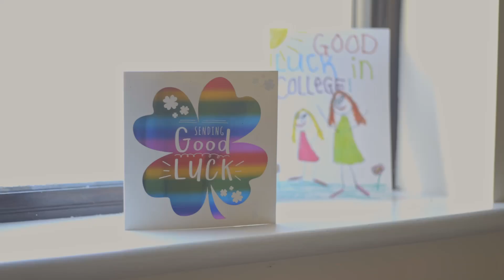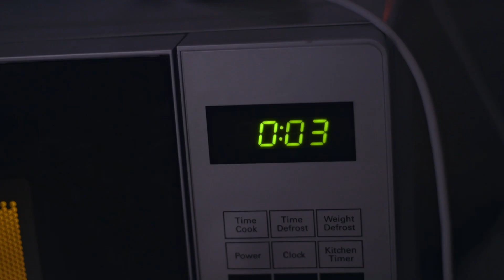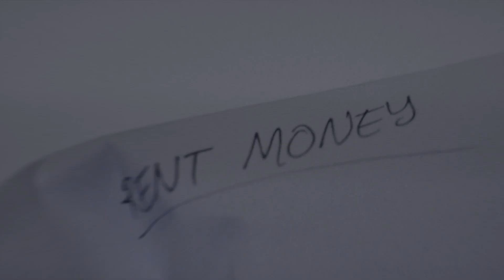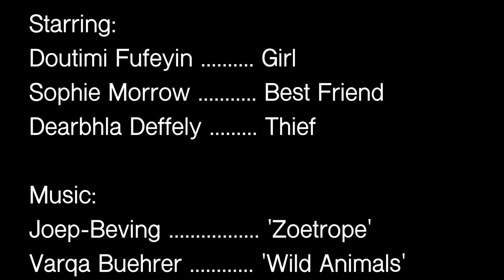Lock The Door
During a spate of home robberies, a carefree roommate simply will not lock the door behind her. A Short Film by Megan Hynes.